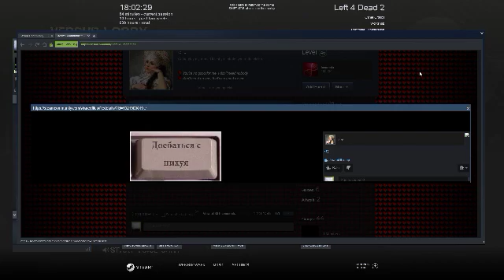Left 4 Dead 2 2020 01 18 18 06 29 43 DVR